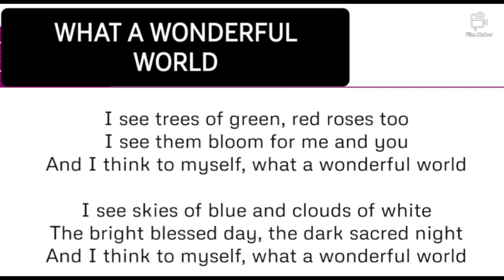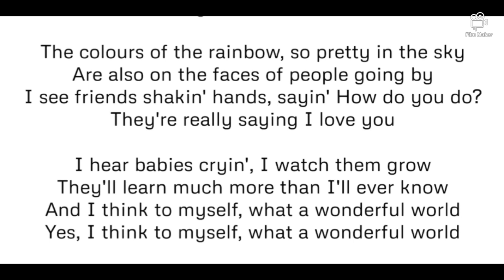WHAT A WONDERFUL WORLD-Huy flamenco.karaoke